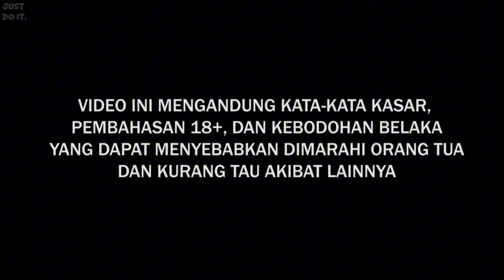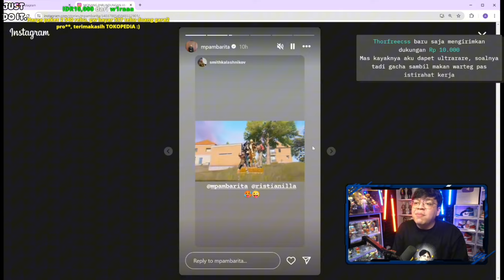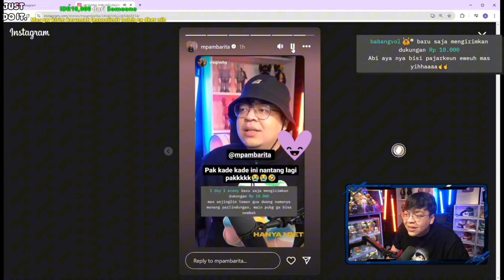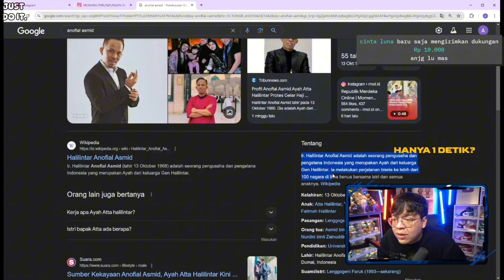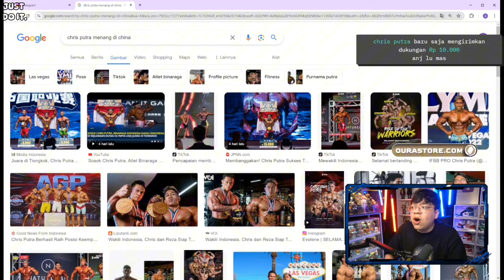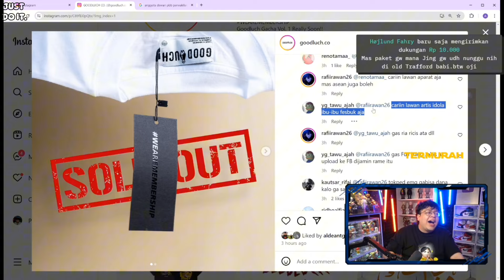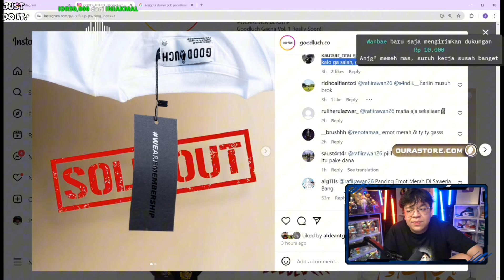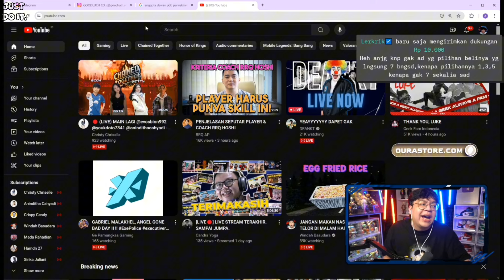KOMPILASI VN DEANKT "DI DEMO VIEWERS"!!!!